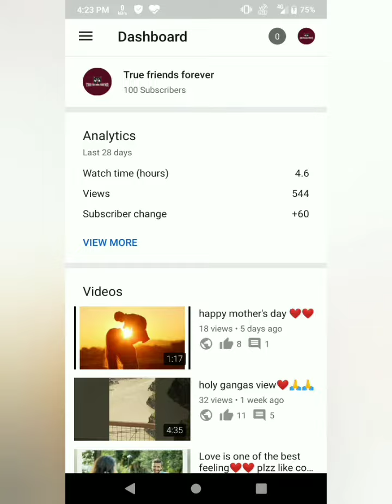just for fun but plzz subscribe permanently 🙏🙏i hope do you understand